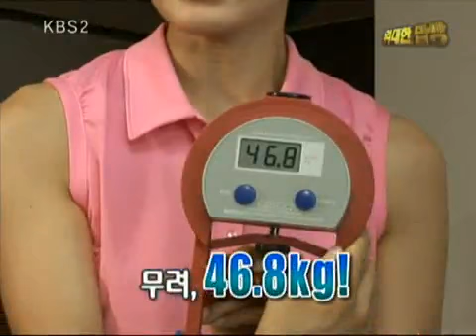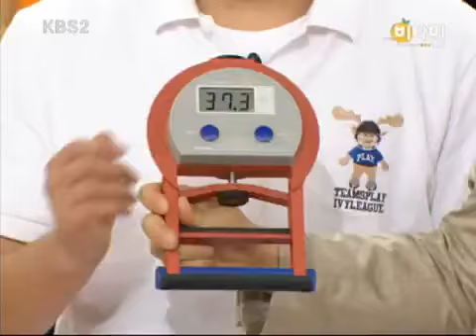비타민 - Vitamin 20100630 #006